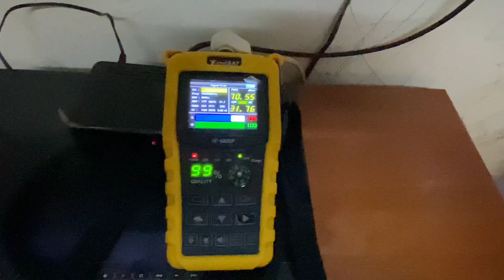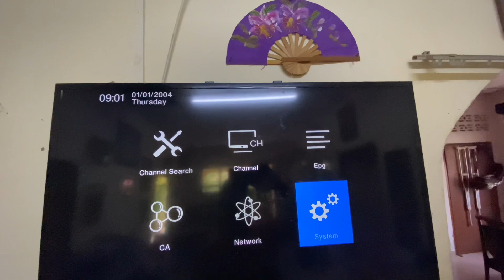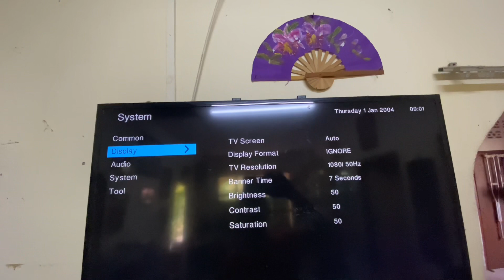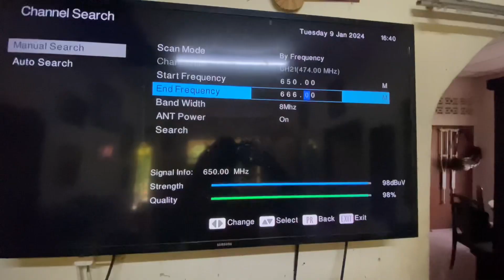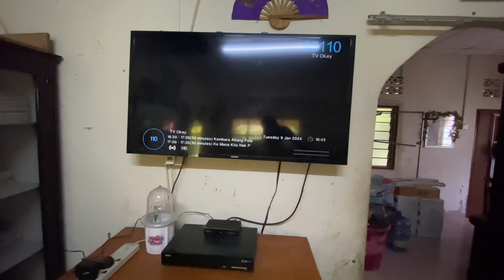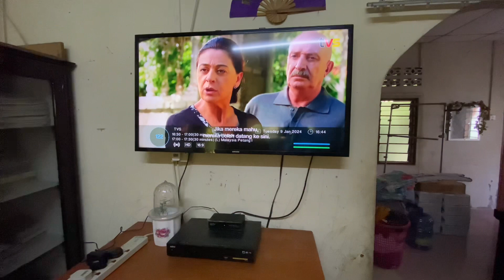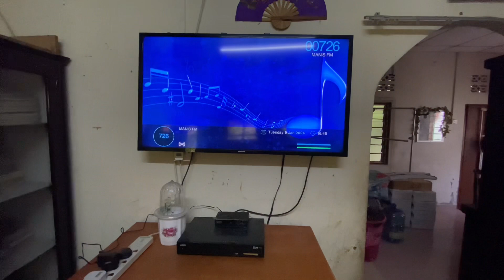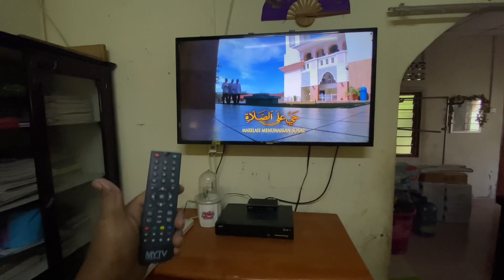Mytv FreeView | Tracking Signal Antenna Mytv | Factory Default Pada Box Mytv